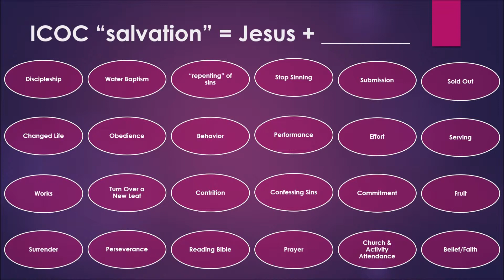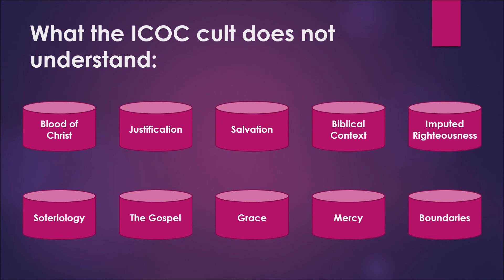ICOC Cult: Salvation View, Brainwashing, & Misunderstandings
1st slide: Salvation according to the ICOC (International Church of Christ) and ICC (International Christian Church) cults.  Notice how they put all these eggs into the basket of salvation together instead of only faith (belief/trust) in Christ, His finished work.  They may claim salvation is by faith, but they redefine faith as a list of various conditions.  They take many things related to growth, and combine them with justification.
2nd slide: A look into the brainwashed mind of an ICOC and ICC cult member.
3rd slide: Some major subjects/topics the ICOC and ICC cults do not understand or have warped views of.